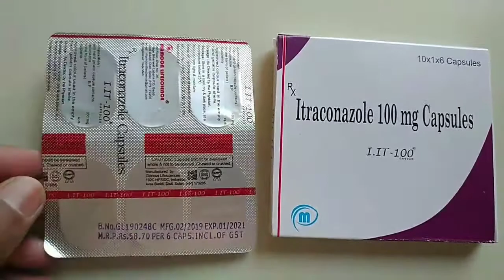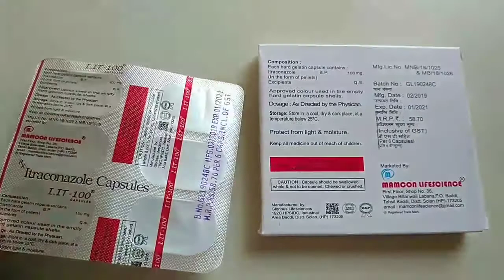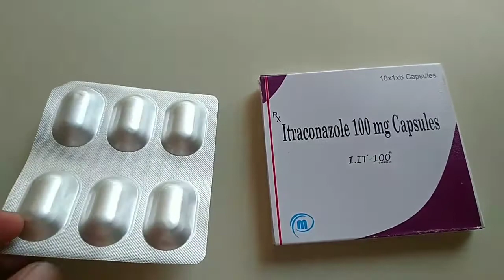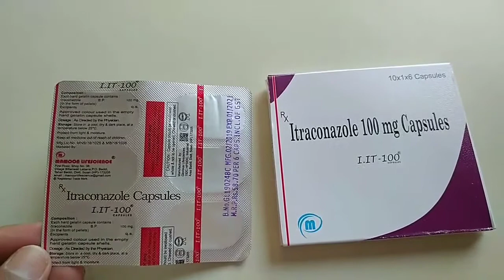Itraconazole Capsules 100mg Uses Hindi | Review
Hi
In this video, information about Itraconazole 100 mg capsule.